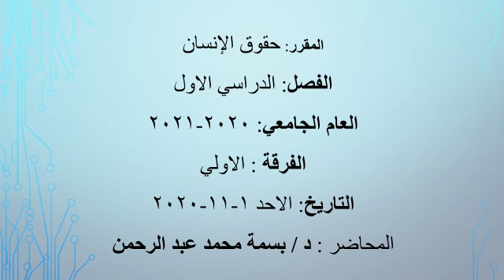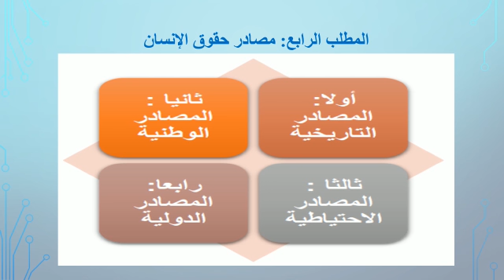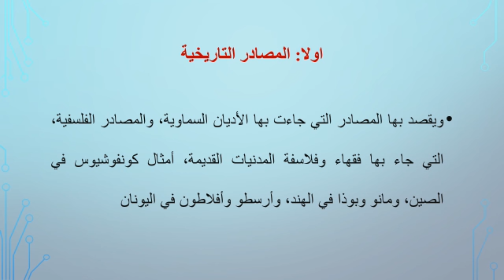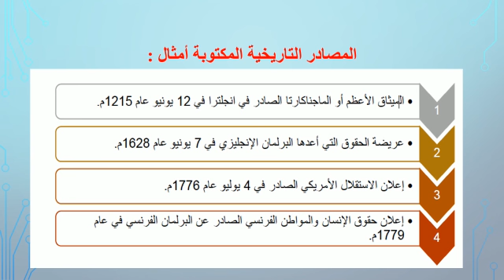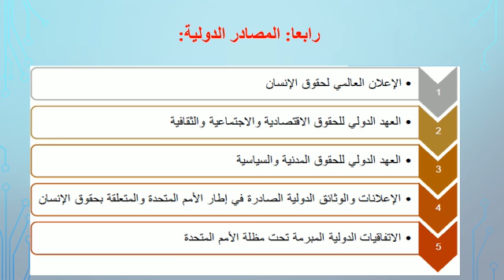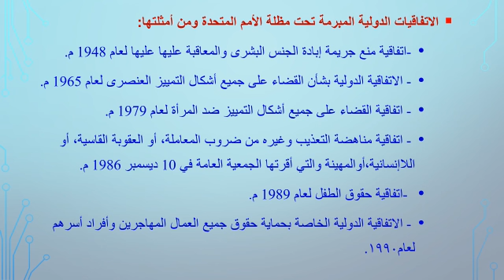حقوق انسان 2 للفرقه الاولى بالمعهد